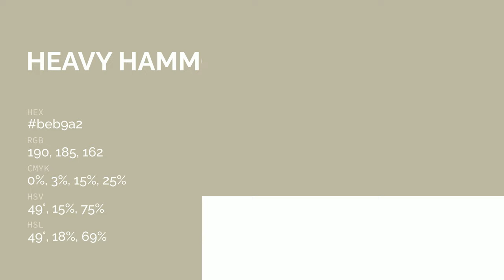Heavy Hammock color beb9a2 hex color - Yellow color - Cool color beb9a2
What color is Heavy Hammock ? beb9a2 hex color - Yellow color - Cool color beb9a2

Hex beb9a2 Color Code is also known as Heavy Hammock color.

Hex beb9a2 Color code in RGB color code model is created after adding 74.51% red color, 72.55% green color and 63.53% blue color.
Hex beb9a2 Color code in CMYK color (process color) code model is generated after subtraction of 0% cyan, 2% magenta, 14% yellow and 25% black.